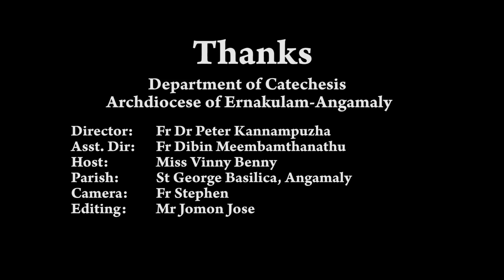DOMUSCAT | CLASS 2 | CHAPTER 10 | PART 1 | ERNAKULAM-ANGAMALY ARCHDIOCESE | SUNDAY SCHOOL CATECHISM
Host - Miss Vinny Benny
Parish - St George Basilica, Angamaly
Camera - Fr Stephen
Editing - Mr Jomon Jose